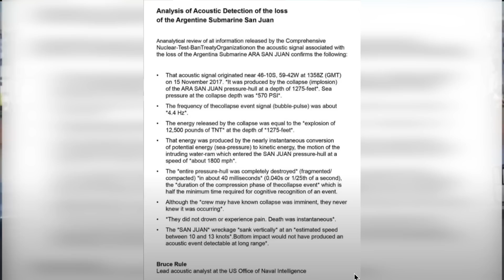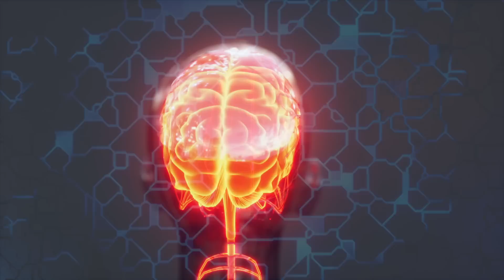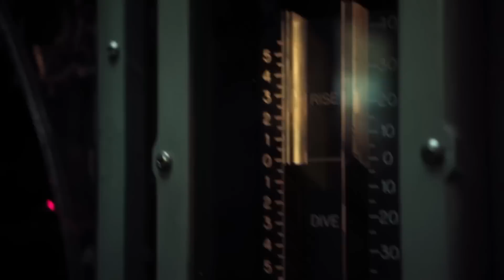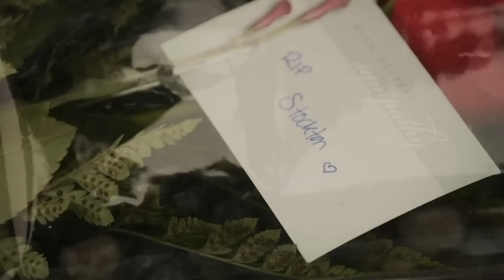Que se passe t il lorsqu'un sous marin implose !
Le Mystère de l'Implosion Sous-Marine : Que se Passe-t-il Vraiment ?
Découvrez le mystère captivant des implosions sous-marines dans cette vidéo intrigante ! Que se passe-t-il réellement lorsqu'un sous-marin est confronté à une pression extrême dans les profondeurs océaniques ? Plongez dans le monde fascinant de la physique sous-marine et explorez les défis auxquels les sous-marins font face lors de leurs plongées en eaux profondes. Nous vous emmènerons dans un voyage captivant au cœur des océans, où la résistance et l'intégrité structurelle des sous-marins sont mises à l'épreuve. Ne manquez pas cette exploration audacieuse de l'inconnu et de l'impressionnant pouvoir de la nature sous-marine. Préparez-vous à être émerveillé et éduqué dans cette plongée au cœur des secrets des abysses !